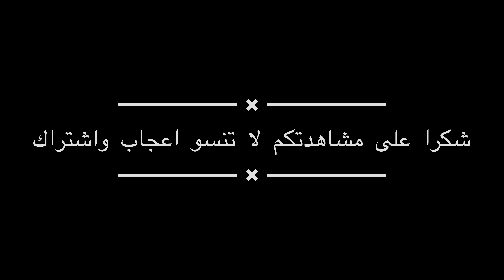بوريك بالسبانخ والجبن والبقدونس اسهل طريقة ووقت صغير